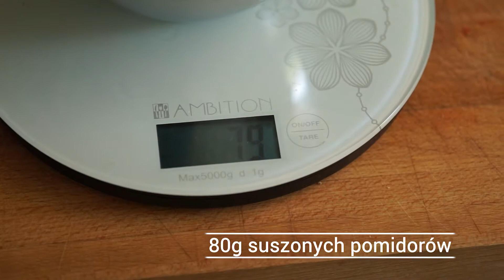Makaron z kurczakiem i suszonymi pomidorami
Składniki:
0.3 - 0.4 kg piersi z kurczaka
80g suszonych pomidorów bez (nie w zalewie)
200g makaronu tagliatelle (może być też penne)
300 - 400ml słodkiej śmietany kremówki
parmezan do posypania

przyprawa do kurczaka
40 - 50ml oleju
3x płaska łyżeczka papryki słodkiej
1/2 płaskiej łyżeczki papryki ostrej

Lista zakupów:
- parmezan mielony/w kawałku (musi mieć znaczek parmigiano reggiano)
- 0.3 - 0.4 kg piersi z kurczaka
- 200g makaronu tagliatelle (może być też pene)
- 80g suszonych pomidorów
- olej
- papryka słodka
- papryka ostra
- 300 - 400 ml słodkiej śmietany kremówki

W tle Beethoven Sonata 'Waldstein', Op. 53 - III. Rondo-Allegretto moderato by Michael Hawley